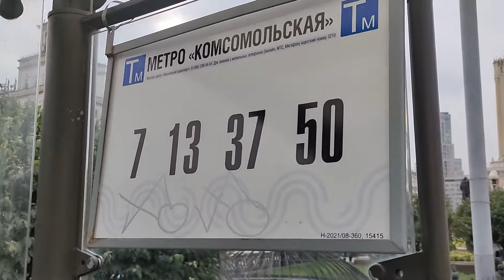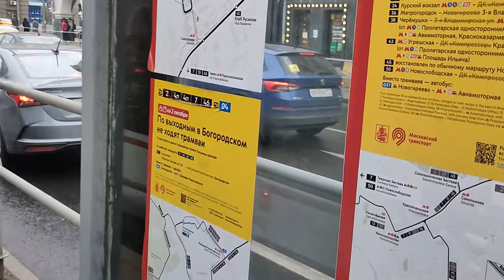Moscow Tram Ride, Moscow Best Transport, Must do in Moscow, Moscow Russia Cheap Transport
Moscow Tram Ride is very good experience, One must try this when in Moscow.
TROKIA card works in Tram / Metro.